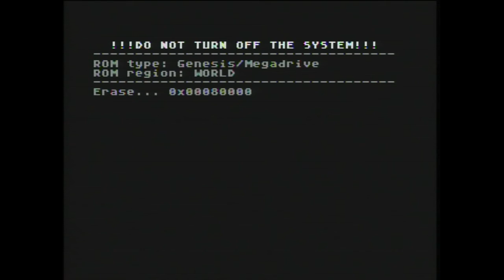AtGames Sega Genesis Classic Game Console (2015 version): Battletoads (via EverDrive MD)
This is a video sample companion to the full written review of the AtGames Sega Genesis Classic Game Console (2015 version) found at Armchair Arcade